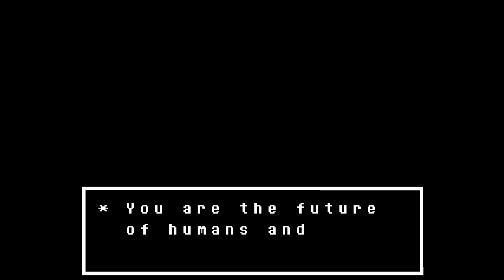Let's Story Undertale 004 - Home die Heimat (Deutsch)